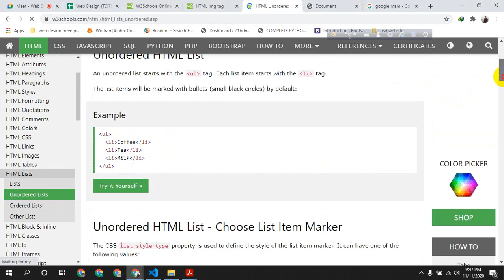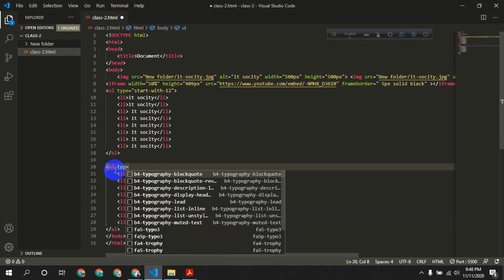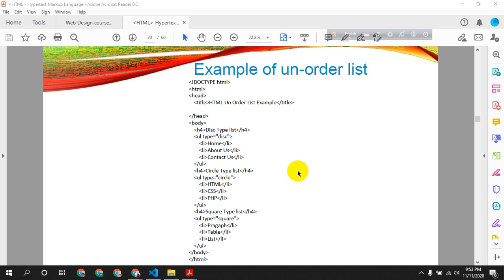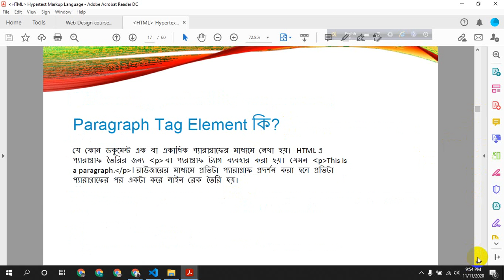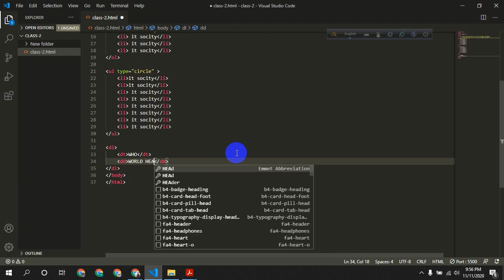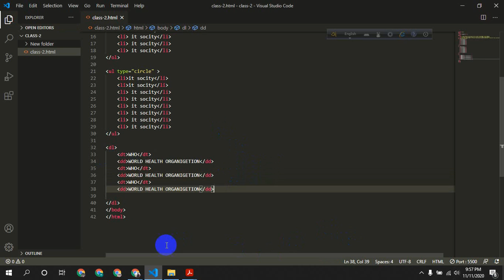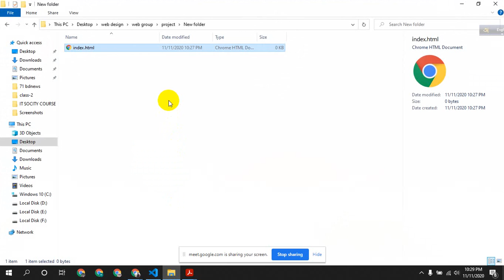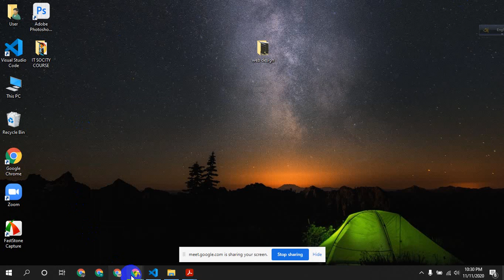Web Design(Batch 01) Class-2(part 2)